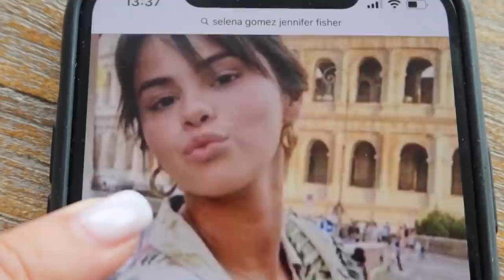FINALLY, got them! & birthday vriendin🥰- Myriam Ahmadi vlog